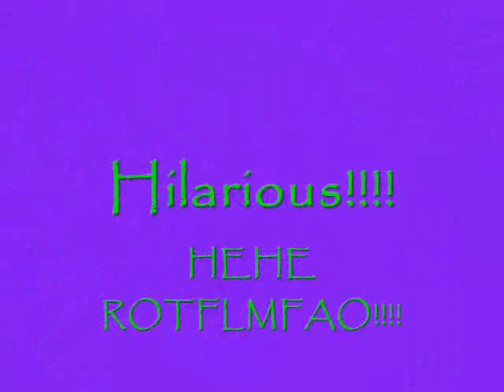Miss Greenway Saran wrap Pranks.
This prank was done at my moms birthday party!
Faq:
1. Who was the partners in crime yoo ask?? Well it was Sean Brummett, Cassandra Casares, Kyra Greenway AKA Miss Greenway.
2.Whats the music used?? Godsmack-Serenity
3.who was the guy?? I dont remember his name but He was sean bud.
4.Did I have fun?? HELL YA